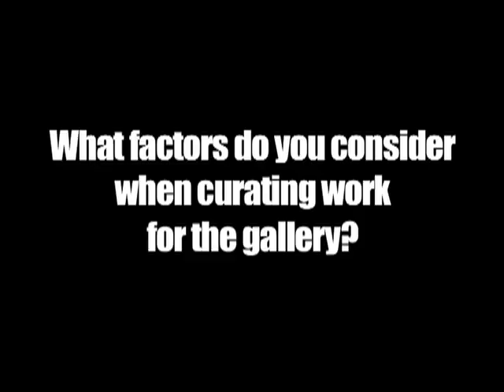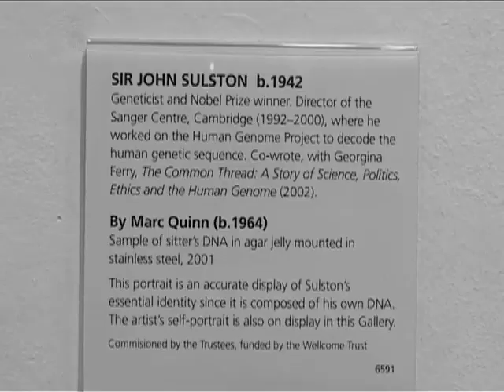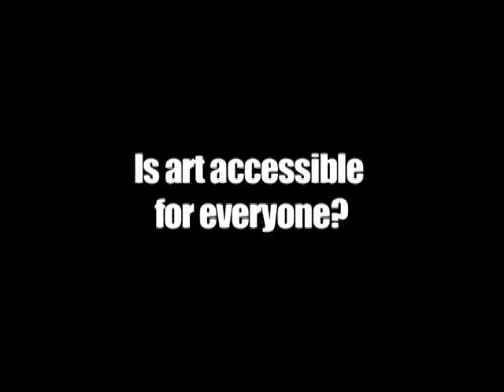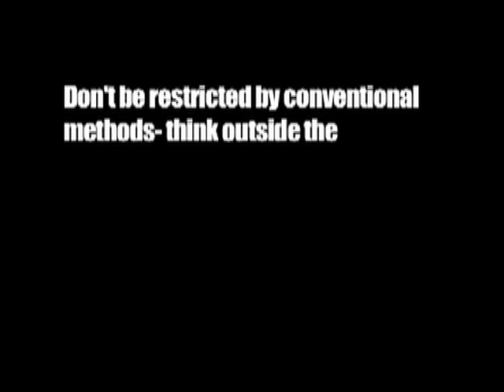Sandy Naime - Director of the National Portriat Gallery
Exclusive interview for IdeasTap.com with the director of the national Portrait Gallery, Sany Nairne.